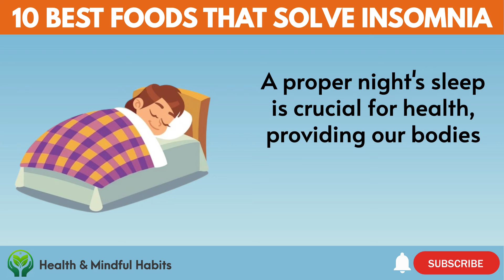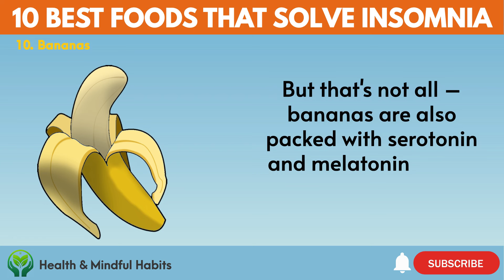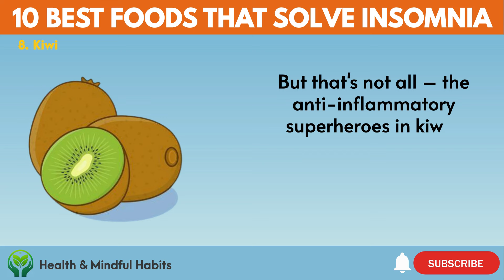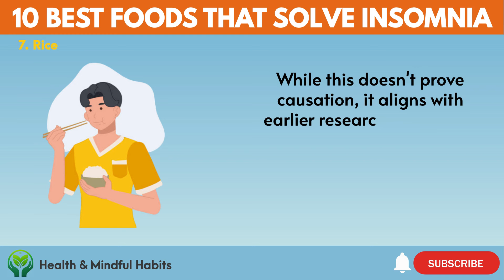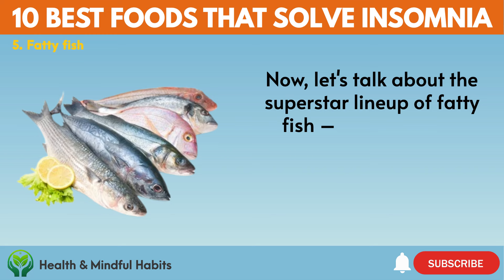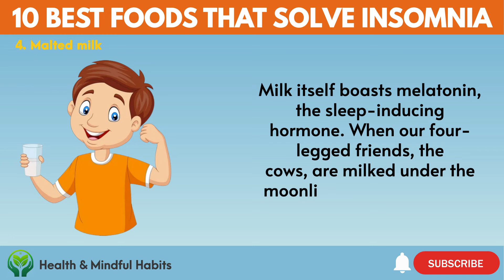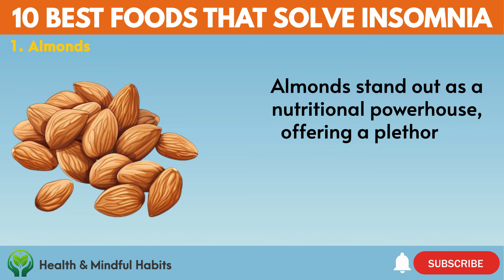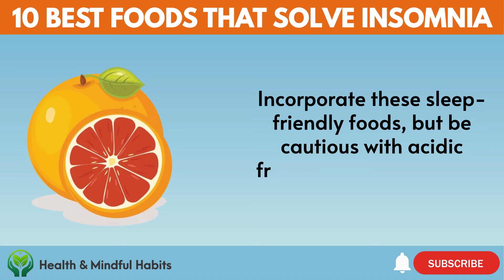10 Superfoods That Solve Insomnia | Health & Mindful Habits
Having trouble falling asleep? Here are the top 10 foods that will help you sleep like a baby! Foods with melatonin can help alleviate insomnia and bring you to a restful night of sleep. Other great ways that aid you to wind down include a dark and quiet bedroom, a warm shower or bath one or two hours before sleep, not exercising within one hour before bedtime, and engaging in relaxation techniques such as deep breathing or meditation. Have a great night's sleep!

⏰  Timestamps
00:00 Intro
01:11 10. Bananas
02:02 9. Chamomile
03:13 8. Kiwi
04:11 7. Rice
05:17 6. Passionflower tea
06:06 5. Fatty fish
07:17 4. Malted milk
08:08 3. Tart cherry juice
09:31 2. Basil
10:25 1. Almonds